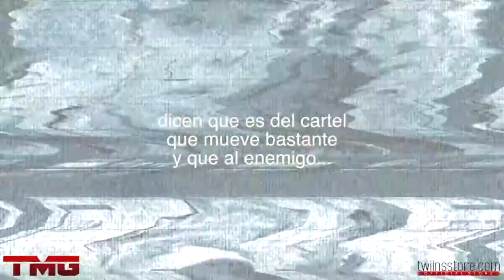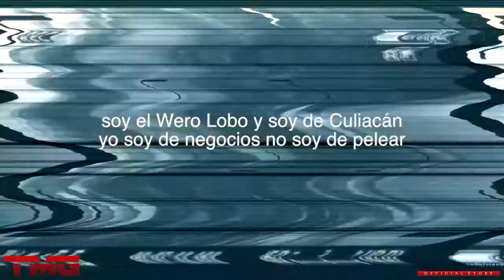Buknas De Culiacan - El Abogado De Culiacán